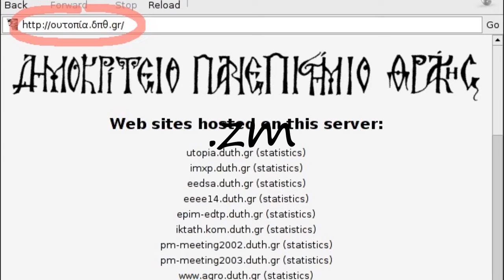How to pronounce .zm?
How to pronounce .zm? say .zm! How to say .zm. How to pronounce .zm correctly.  Learn the pronounciation .zm! Expand your vocabulary, learn .zm word. Use this free pronunciation guide to practice words at a time. Learn for free. Thank you for viewing, please like or subscribe! hoe om te sê, si të thuash, እንዴት እንደሚናገር, wie sagt man, comment dire, come dire, como dizer, как сказать, nasıl denir, cómo decir, 怎么说,